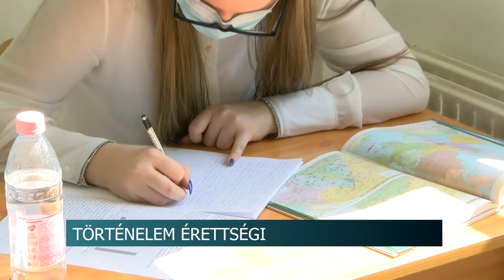20210505 hirado tori erettsegik